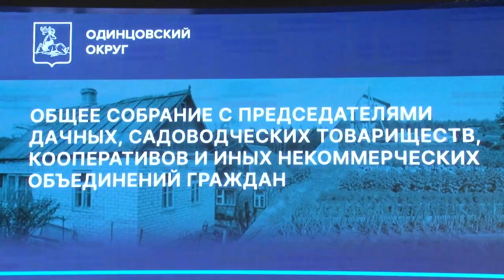Собрание с представителями СНТ и ДНТ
Общее собрание с председателями СНТ, ДНТ, дачных кооперативов и других некоммерческих объединений граждан прошло в администрации Одинцовского округа. Одной из основных тем встречи стала «дачная амнистия». Также жители смогли задать интересующие их вопросы.